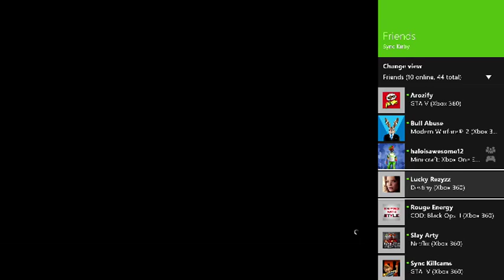gta 5 fun